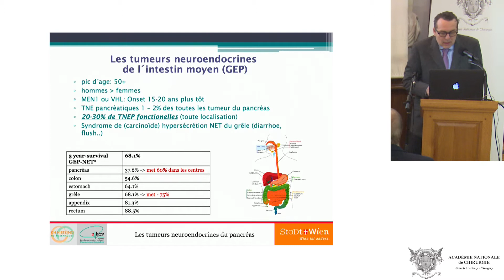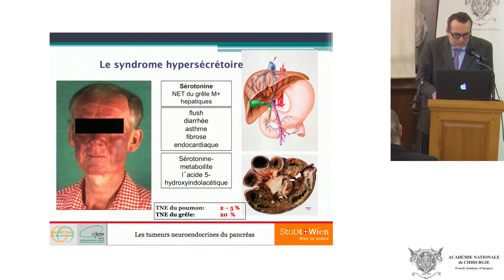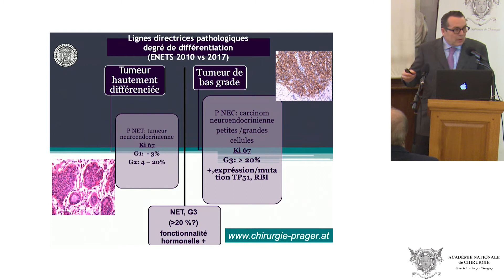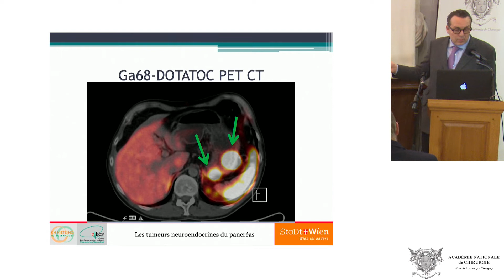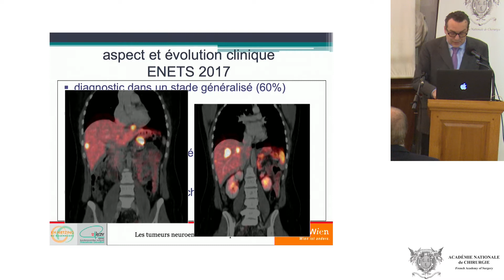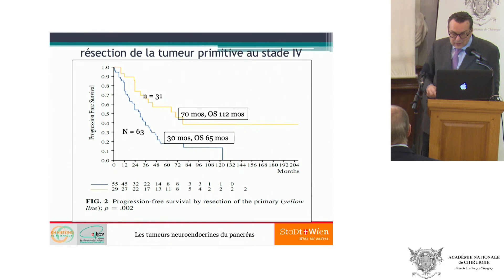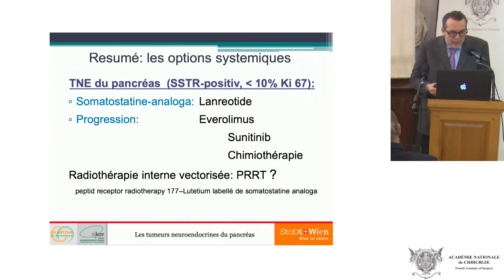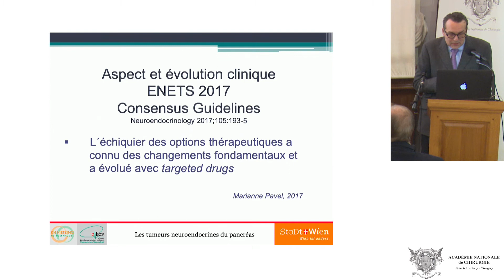Options thérapeutiques dans les tumeurs neuroendocrines du pancréas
Communications libres - Décembre 2019
Options thérapeutiques dans les tumeurs neuroendocrines du pancréas : chirurgie, thérapies systémiques, thérapies ciblées